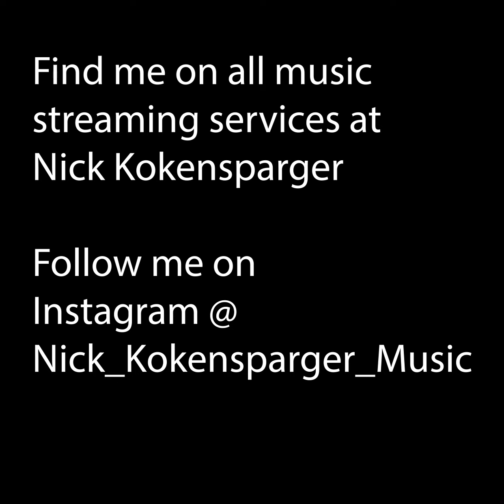Street of Dreams (Guns and Roses Cover)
You can find the rest of my EP, Collection Part 2 here and on all major streaming services.
Cover art was done by the amazing Ariel Tonkel RIP